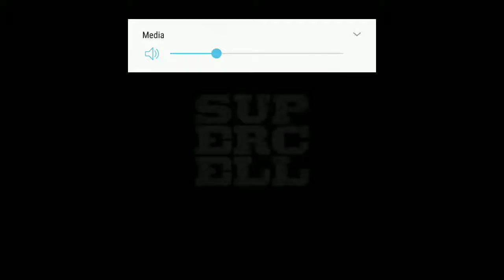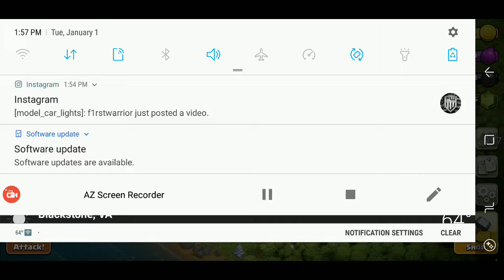Clash Of Clans Update Vid.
Want To See More On The Channel? Give Feedback and Insight On what You Peeps Would Like Me To Do.